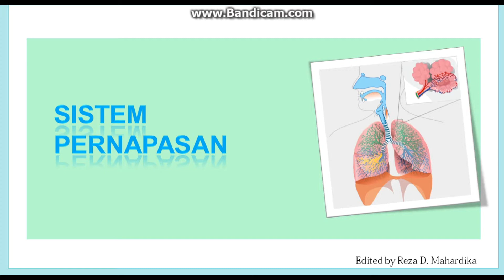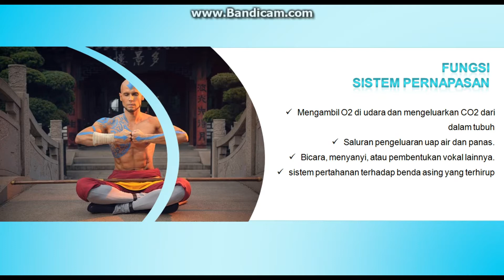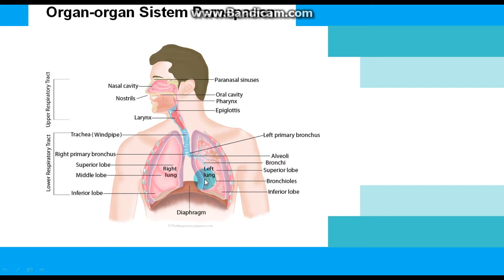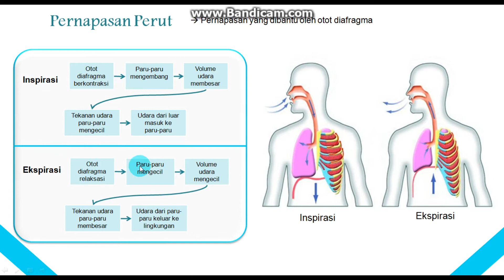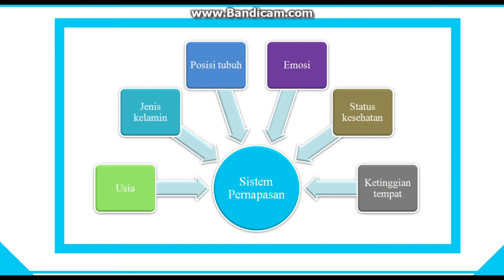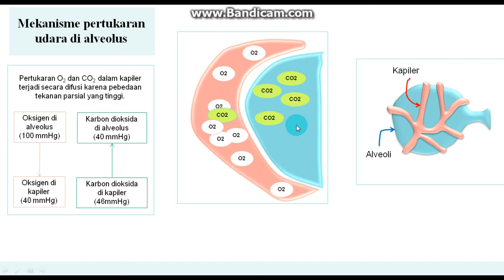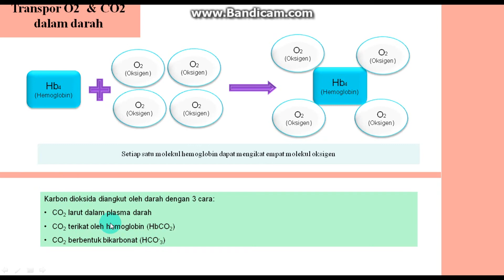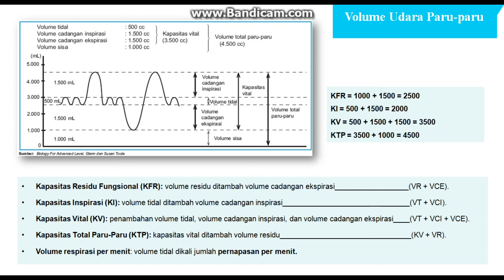Sistem Pernapasan Manusia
Sistem pernapasan manusia merupakan serangkaian mekanisme organ-organ saluran pernapasan dalam pertukaran udara dalam dan luar tubuh. Video ini menjelaskan tentang organ-organ saluran pernapasan mulai dari rongga hidung, faring, laring, trakea, bronkus, bronkiolus, dan alveolus. selain itu, dalam video ini juga menjelaskan tahapan pernapasan dada dan perut, serta kapasitas udara di dalam paru-paru.